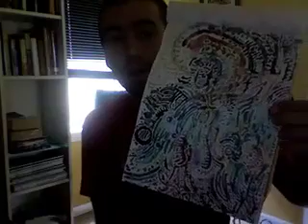ball flesh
trying one eighty k grinds, and stalls , while blunt five o smith, then fakie back smith, goofy and , .. and regular front foot smitsh, jumping, tails were ok when tried, almsot a smith, stalls, stalled a fakie , and a fifty, ... didn't get anything moving though... ... ... ... then goofy, was pretty restless, kept missing stalls really bad, had a hard time with board, did angled k grind stalls, didn't get a very good try on it, tried some oneighties, but didn'get a good try, tried noseslide k griind and oike 1 back fifty, ... then nollie, did some like straight one eighties to boar, got it to pop, missed the pop really bad on most o them though, and the stalls i had to like focus hard on my posture or else i would miss hte pop really bad, i didn't get anything, ... when i would jumpi into a k grind, itwas hard to balance and would touch both hfeet, ... nose for frontside ... not sure if i should do  regular or goofy, ... maybe strart on regular, wtry feebles or five os or something, then try a fakie smith or something... i really like goofy but i mjafraid im going ot miss it... which is odd... on the rail, maye a big spin... i wonder if i could try an angled blunt. or a n angled five o, i was thinking of doing an angled oengihty to nose grind, and then un angle it so that iwas like a frontside frontfoot smith, ...